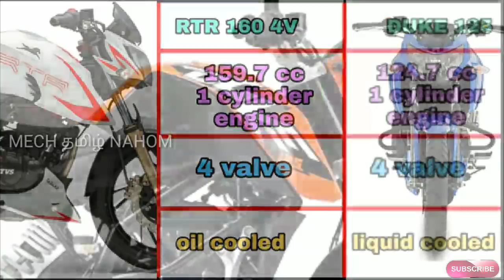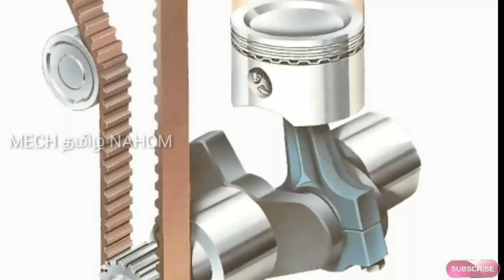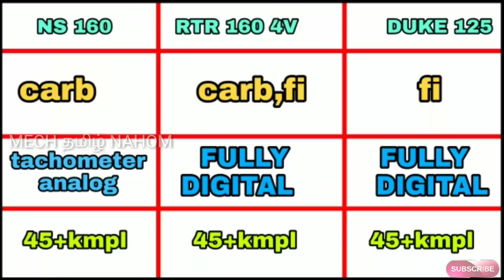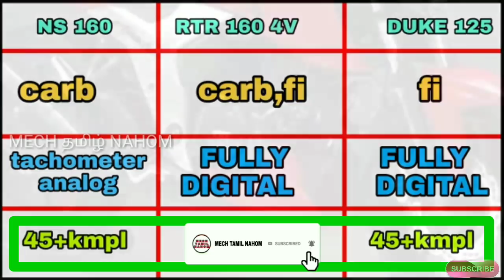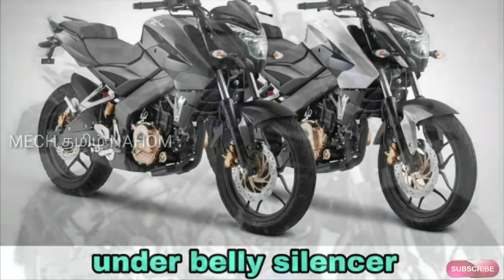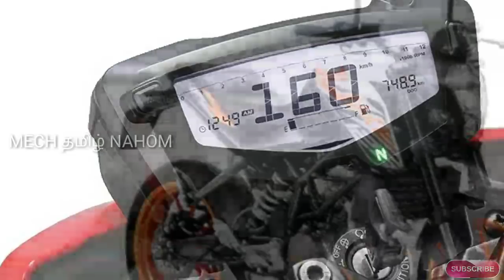KTM Duke 125 | tvs Apache RTR 160 4v | Bajaj pulsar ns 160 | தமிழில் | Mech Tamil Nahom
Comparison of Duke KTM 125 vs Bajaj ns 160 vs tvs apache RTR 160 4v & pros & cons& advantages and disadvantages & this will be explained in Tamil language and thank you for watching this video